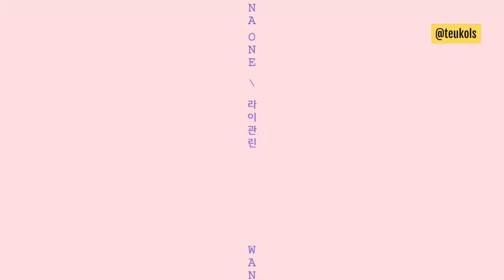[ENG] Wanna One My Music My Story - Lai Guanlin